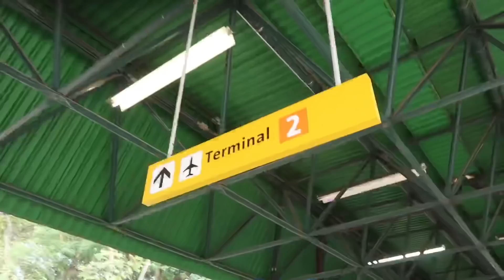VLOG - INDO VIAJAR PARA GRAMADO COM MEUS AMIGOS!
Obrigado BangEnergy por patrocinar esse vídeo , estou treinando em casa e tomando meu Bang Energy, brigada bang energy por patrocinar esse video!